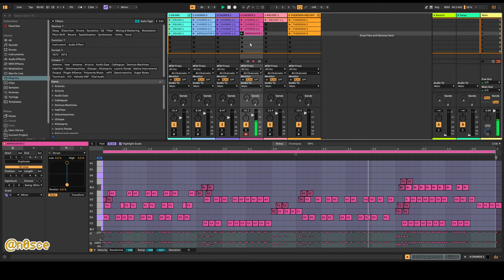Una Nueva Densidad